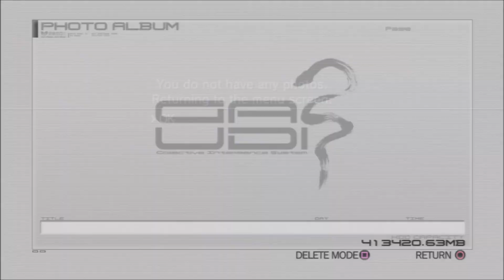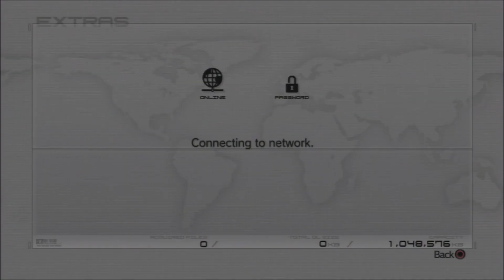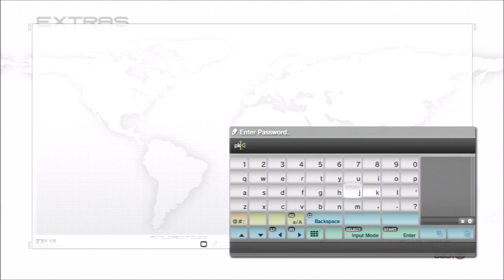Let's Play Metal Gear Solid 4 (Blind) Bonus: This Series Has Great Social Commentary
The characters and this series' ability to make them really feel human is one of the aspects that makes this franchise so memorable to this day. Sure, some of it can be ridiculous and make certain characters feel like they're dweebs, but aren't all of us a dweeb about something in our lives?